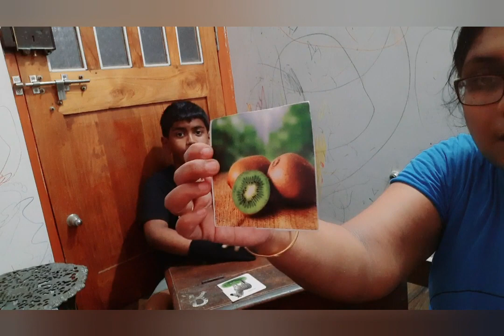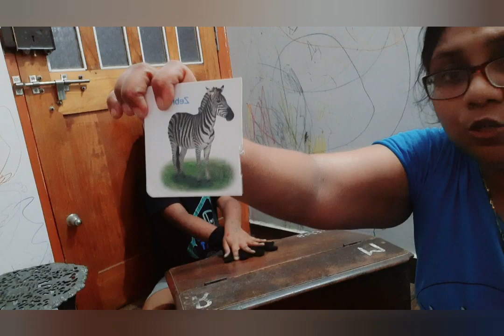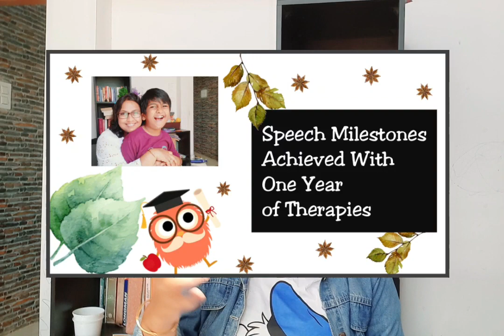Q & A - Answering parent's queries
Many parents have asked me questions so before uploading any other video I thought to answer these queries ..hope this video helps😊